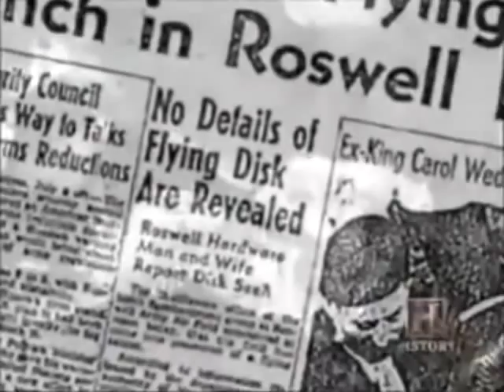Flying Saucers (1950) - The Mello-Tones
Flying Saucers
The Mello-Tones